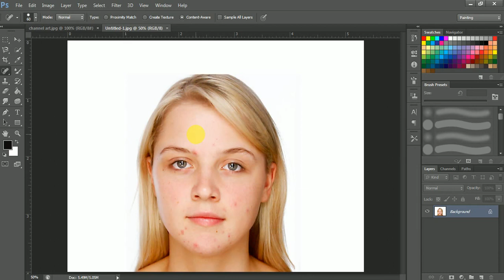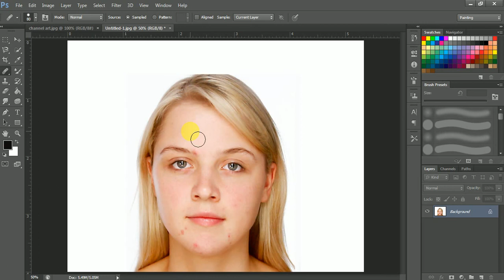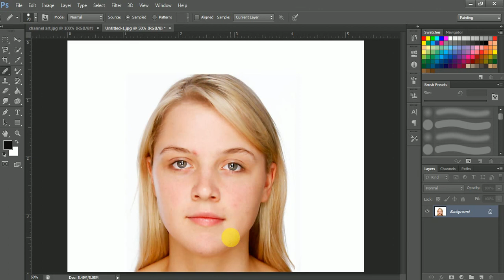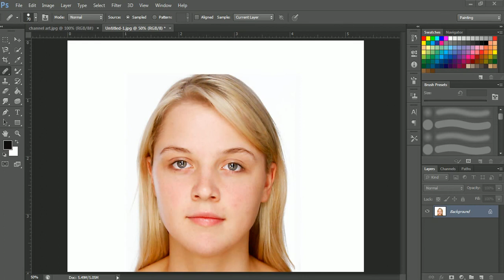photoshop cs6 tutorial 5 (How to remove pimples on face using Healing brush tool)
In this video I show how to remove pimples on face using Spot healing brush tool & Healing brush tool …
These two tools are used to remove pimples on face easily….
Keys for resize the brushes:
{ for Decrease the brush size
} for Increase the brush size

Pretty girl thought….